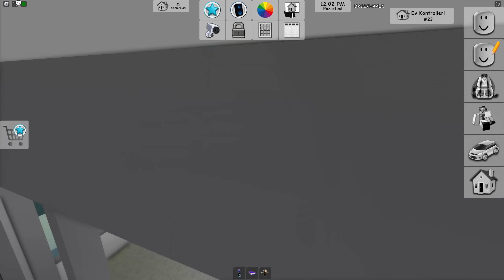💥BROOKHAVEN'DA KORKUNÇ FIRTINA💫AYŞEM ECE ARI🐝ARIGİLLER🐝ROBLOX Brookhaven🏡RP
Merhaba arkadaşlar, bu videomda ARIGİLLER olarak roblox brookhaven 'da korkunç büyük bir fırtınalı günde Aleyna ve arkadaşlarının başına neler geliyor hep beraber görelim😊İyi seyirler😁

İyi seyirler❤️❤️😊